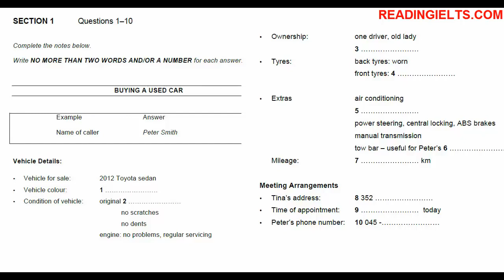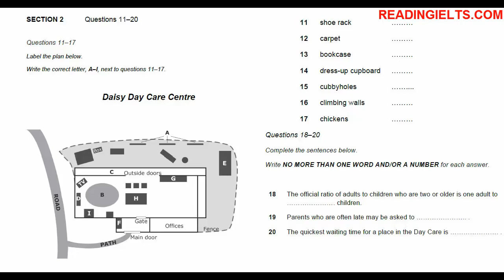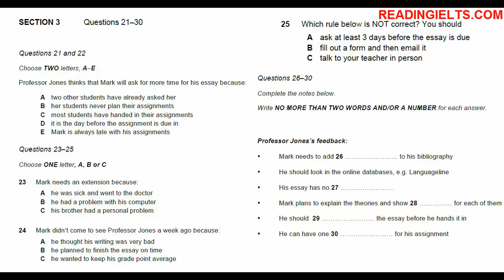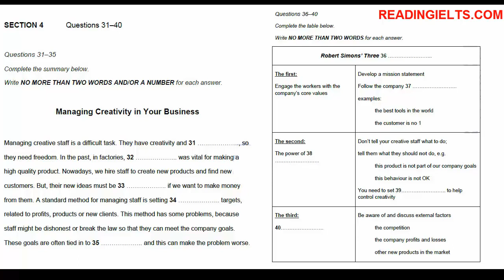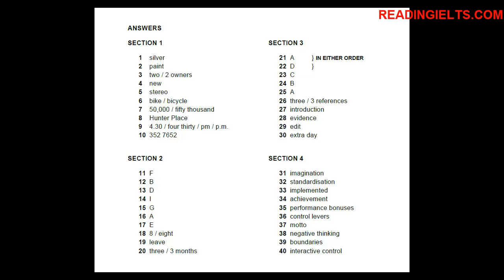IELTS LISTENING ACTUAL TEST2017